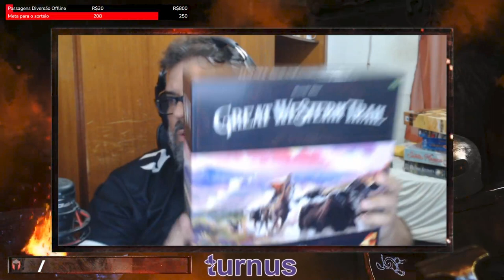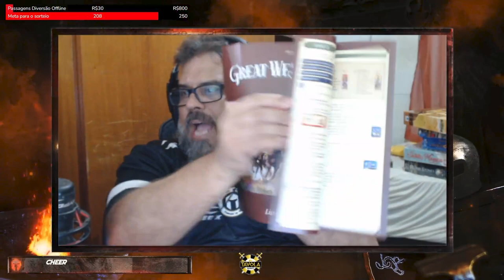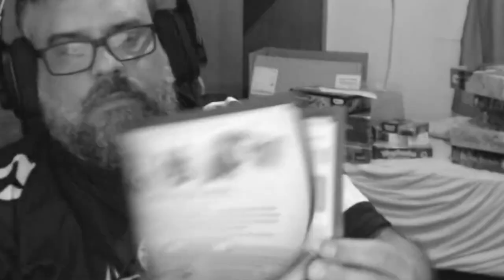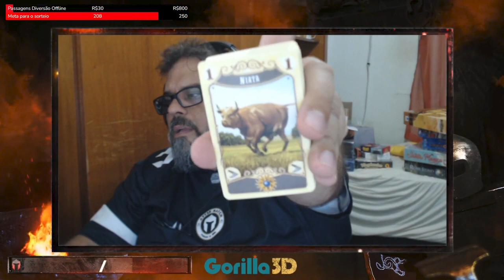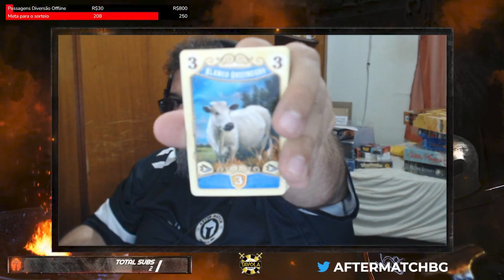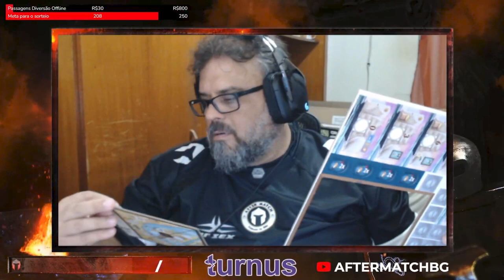Great Western Trail Argentina - Unboxing - After Match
Será que estamos presenciando o nascimento de uma nova grande franquia? Unboxing do GWT Argentina!!
ps: Ás meninas do Rainbowmeeple arrumaram uma solução para que tudo caiba na caixa. Retire o tabuleiro da modo solo e os portos do lugar e deixa os sacos embaixo dos tabuleiros individuais. Depois coloque os portos e o tabuleiro do modo solo por cima do tabuleiro principal. Fecha de boa.